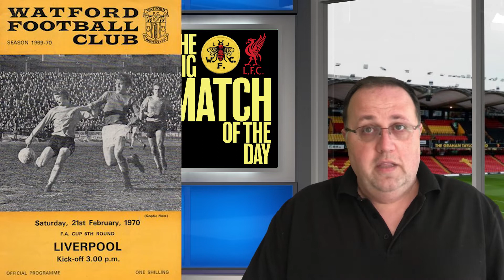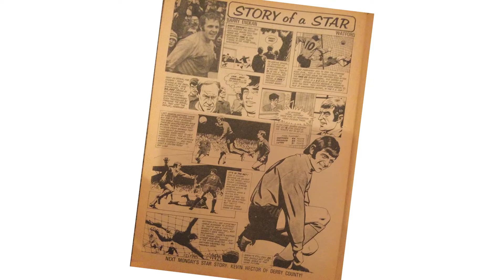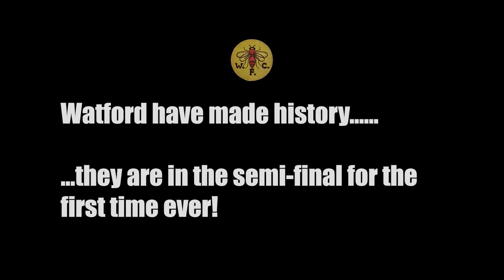Watford 1 Liverpool 0 The Big Match of the Day 1970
One of the ideas around the YOTV channel was to help make the history of the club a little more accessible to everyone. For fans old enough to remember a game it is nostalgia and if you are too young to have been there it's history - but it's YOUR history.

So we try (and often fail) to try to provide some context to the games but what to do for games when I was literally too young to attend - well thats where fabulous sites like the fabulous YBR facebook group and the magazine help so much. In fact that this is tale of how magazines help keep these tales alive.

If you can please take an interest in the history of the club and consider purchasing YBR, Golden Pages or the Watford Treasury - they will undoubtedly give you a tale or an insight into the club that you didn't have before!